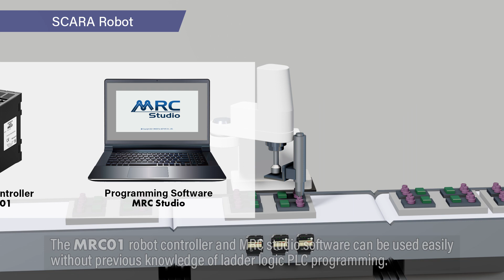Modular automation: SCARA robot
Example of a SCARA robot embedding the following products:
- Rotary actuator DGII Series
- Closed loop stepper motor with absolute sensor AZ Series
- Compact linear actuator DR Series
- AZ Series Mini Driver
- Robot controller MRC01